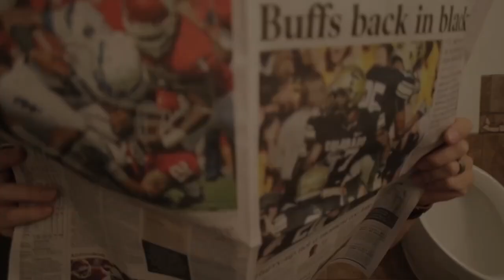iDrink by Craig Reams